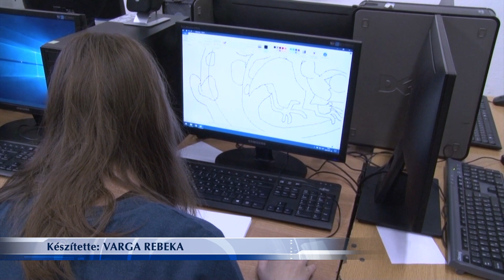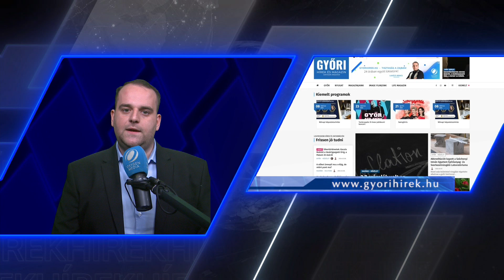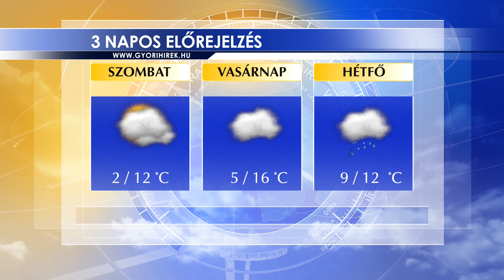Oxygen Media Híradó 2024.03.08.